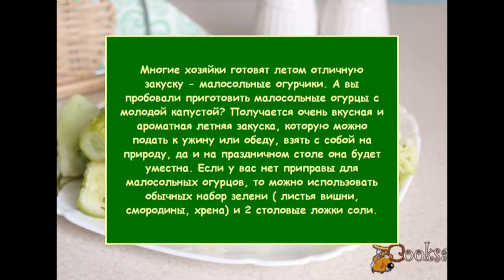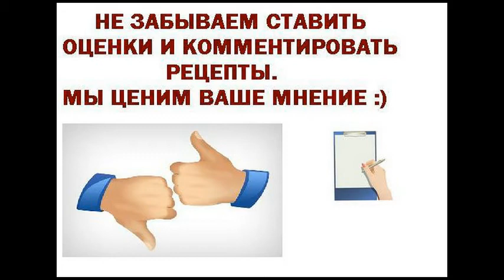Малосольные огурцы с молодой капустой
Многие хозяйки готовят летом отличную закуску - малосольные огурчики. А вы пробовали приготовить малосольные огурцы с молодой капустой? Получается очень вкусная и ароматная летняя закуска, которую можно подать к ужину или обеду, взять с собой на природу, да и на праздничном столе она будет уместна. Если у вас нет приправы для малосольных огурцов, то можно использовать обычных набор зелени ( листья вишни, смородины, хрена) и 2 столовые ложки соли.
Ингредиенты
Огурец свежий 1 кг
Молодая капуста (маленький вилок) 1 шт
Укроп (веточки) 40 г
Чеснок 6-7 зуб.
Перец черный (горошек) 10 шт
Приправа для малосольных огурцов (50 г.) 1 пакет.
Вода 1 л
Овощные закуски, На ужин, На обед, На праздник, Перец, Капуста белокочанная, Огурцы, Чеснок